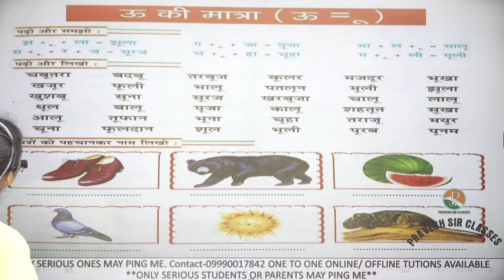ऊ_की_ऊ की मात्रा वाले शब्द/Badhe OO ki Matra vale shabd/oo ki Matra va/ऊ के मात्रा के वाक्य Hindi 4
Shemaroo Kids presents to you popular Hindi Nursery Rhyme ‘Naach Mor Ka’. This is a beautiful fun rhyme that is about a Peacock or ‘Mor’. Who doesn't love peacock's dancing?! Here is a sweet rhyme for little kids to sing along and enjoy!!

This Hindi nursery rhyme is popular among all kids. The fun music and the colourful animation add to the video. Enhance your kid’s Hindi language, numbers and encourage them to embrace Indian culture even better